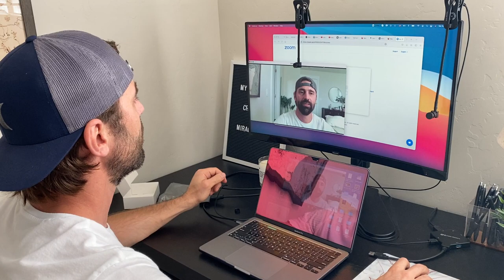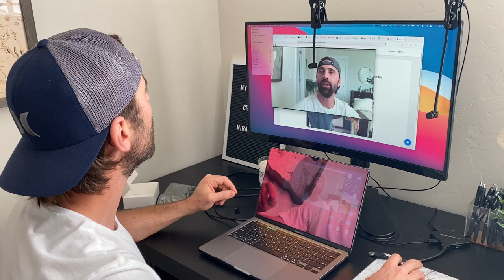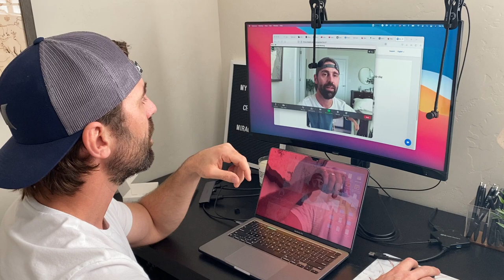Center Cam unboxing and set-up tour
From unboxing, initial camera set-up, to use in video-conference tutorial. Quick tricks and techniques to help you hit the ground running.